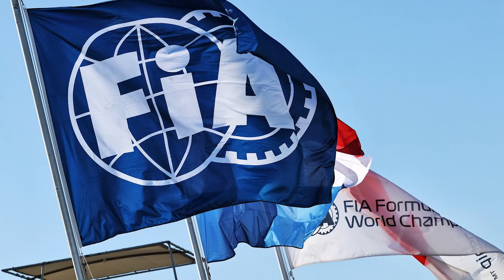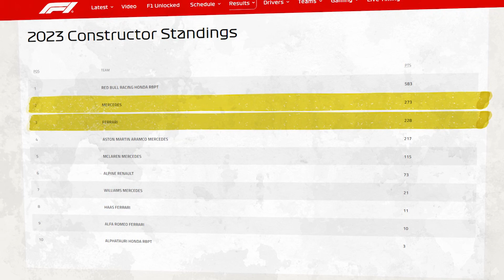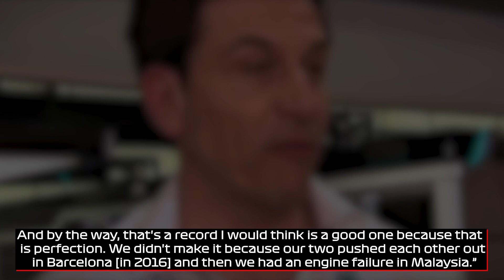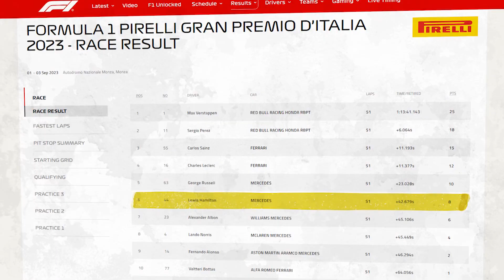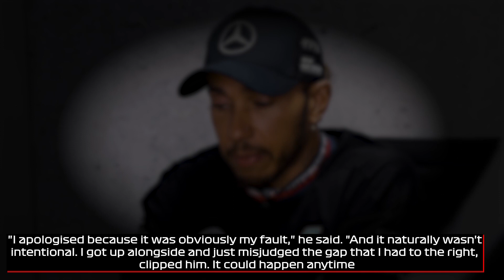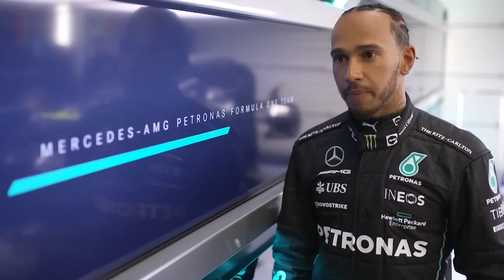Piastri FURIOUS At Hamilton After His RECKLESS ACTION At ITALIANGP!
Hamilton’s first race after signing the new contract with Mercedes did not end well as the seven-time world champion got hit with a 5-second penalty for causing a collision, but that wasn’t the end of his woes in Monza. Not only this, but Toto Wolff seems to have finally admitted what we all knew basically from the start of the season and it doesn’t make Mercedes fans happy. Then again, what does this season. Let’s take a look at the Monza race and why Hamilton’s F1 accident was sanctioned not only by the race stewards but also by FIA.

About Formula Today
▶ Videos about Formula 1 News
▶ Written, voiced and produced by Formula Today